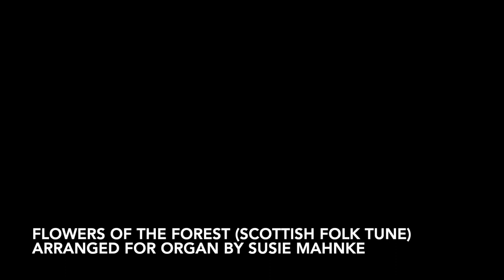Voluntary - Flowers of the Forest (Scottish Folk Tune) arranged for organ by Susie Mahnke